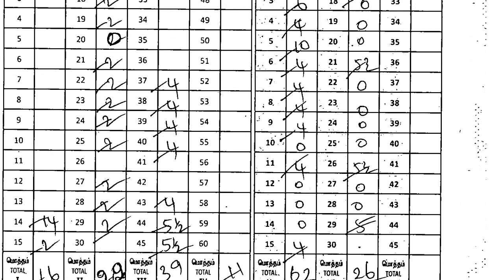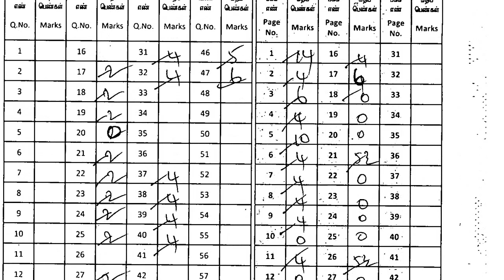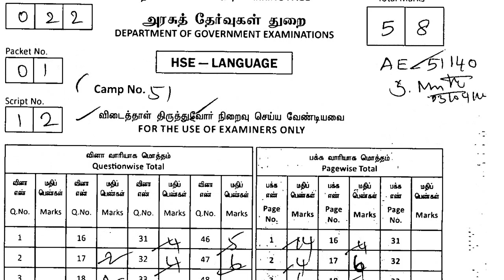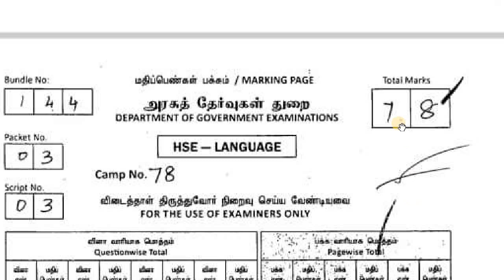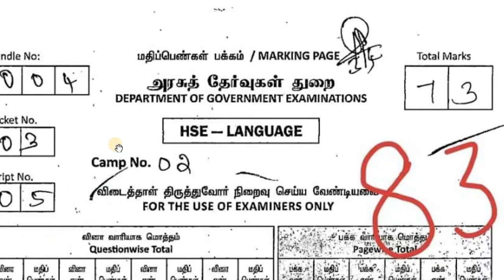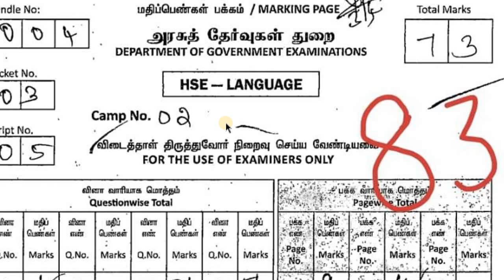12th Scan copy Shocking News | எடுத்தது 88 மார்க் ஆனால் போட்டது 58 மார்க் | மாணவர் அதிர்ச்சி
Hi students,

This video shows Important Questions for your Exam or How to score centum strategy to follow in your exam.